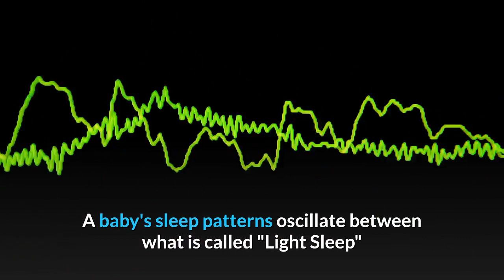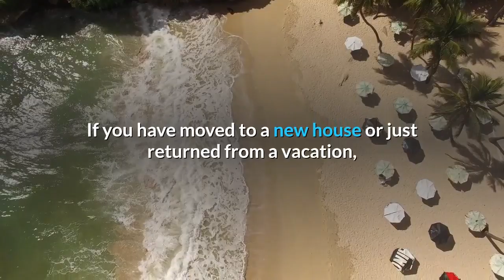WHY MY BABY DOES NOT WANT TO SLEEP?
The "Sleep like a baby" phrase really isn't all it's cracked up to be. Countless parents like you, especially new parents, often find themselves exhausted, frustrated, and wondering if their baby will ever sleep through the night. Don't worry you are not alone.